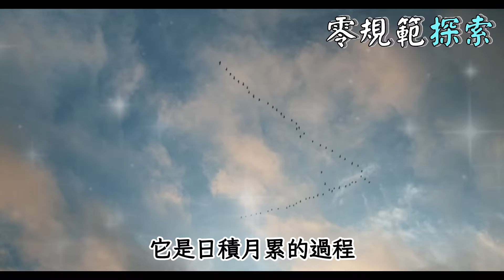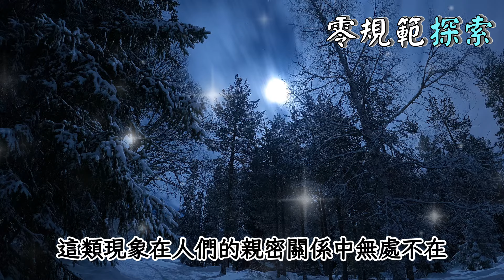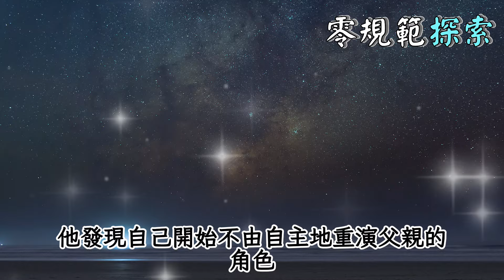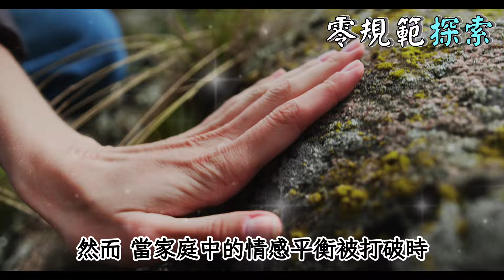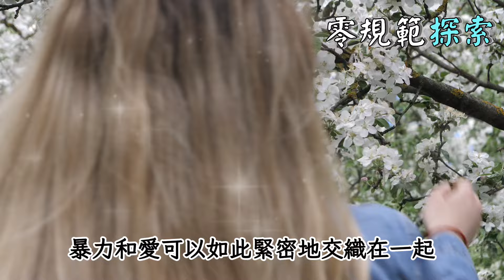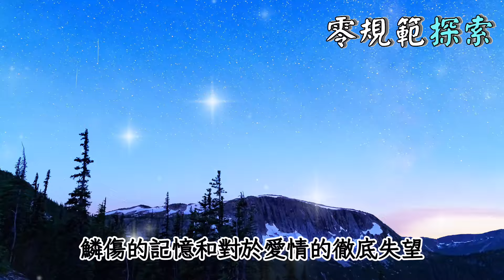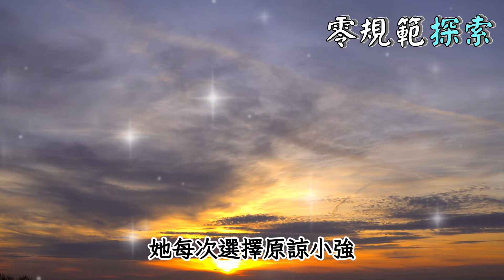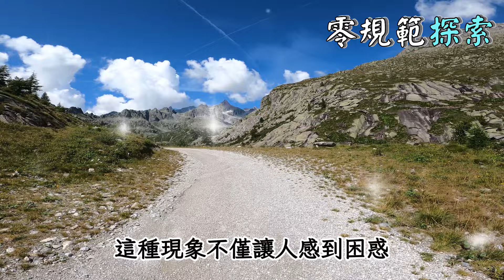最想害你的人，永遠是最親近的人！這可是靈性最大的考驗！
你是否曾經感到過，那些看似最親近的人，其實是最有可能在背後傷害你的人？為什麼在我們的生活中，往往那些最熟悉的面孔，反而會成為我們最大的威脅？是因為他們了解我們的弱點，還是因為嫉妒的種子早已在無形中種下？這樣的親近關係，是否真的值得我們無條件信任？也許，最深的傷害來自於最難察覺的地方，這背後的真相，你敢不敢面對？如果你也曾有過類似的疑惑，或許該重新審視那些你以為可以依賴的關係，答案或許比你想像的還要殘酷。